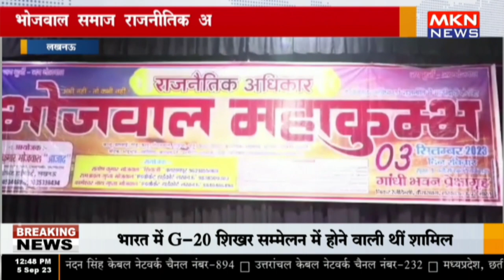लखनऊ - भोजवाल समाज राजनीतिक अधिकार महाकुंभ का आयोजन